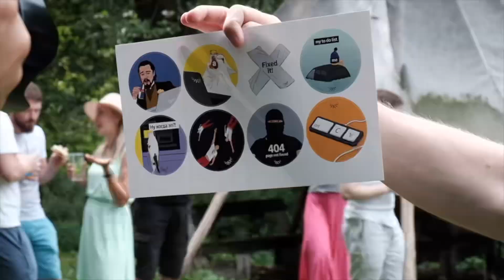Летний движ EXPOSIT